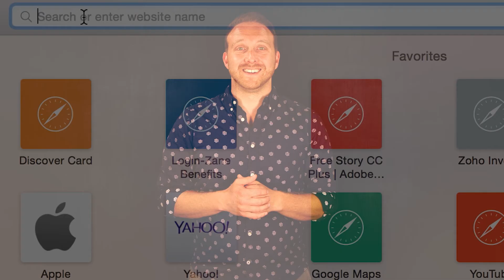“Family Miracles” - Practical Miracles (Part 4) - Peter Haas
Get ready to hear about a few more elements that affect the supernatural in our lives. Many of us are waiting on physical healing or family breakthroughs. Pastor Peter explains how to experience daily grace while we wait.
(1 Peter 1:6-7; 2 Cor. 1:9-11)